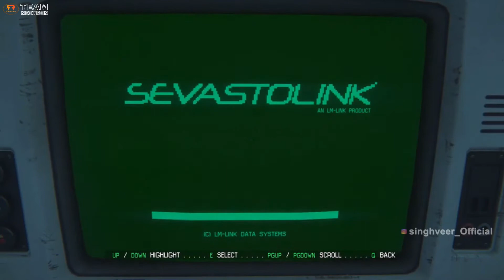ALIEN ISOLATION Walkthrough Gameplay - EP #13 - Attack Suggestion ( परामर्श ).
Initial Release Date : 6 October 2014
Director(s) : Alistair Hope
Writer(s) : Dan Abnett, Dion Lay, Will Porter
Platforms : PlayStation 4, Xbox One, Nintendo Switch, Xbox 360, MORE
Developers: Creative Assembly, Feral Interactive
Awards: BAFTA Games Award for Audio Achievement
Genres: Action-Adventure Game, Survival Horror, Stealth Game

This time I am playing ALIEN ISOLATION Walkthrough Gameplay - EP #13 - Attack Suggestion ( परामर्श ) in English. You can see a lot of Gameplay, Let's play and Walkthrough videos in different languages, But here you can watch PC Gameplay and Walkthrough videos in the English Language.

And this game, ALIEN ISOLATION Walkthrough Gameplay - EP #13 - Attack Suggestion ( परामर्श ), I have played this ALIEN ISOLATION Walkthrough Gameplay - EP #13 - Attack Suggestion ( परामर्श ) in English and uploading for you guys to watch this PC Gameplay of ALIEN ISOLATION - 2014 - EP #13 in English Subtitle.

Please comment and let me know your thoughts about this ALIEN ISOLATION Walkthrough Gameplay - EP #13 - Attack Suggestion ( परामर्श ) Gameplay Walkthrough in English Subtitle's.

All characters, scenes, and events in this video are Entirely Fictional and completely related to Video Sega.

🙏 Please Support 🙏